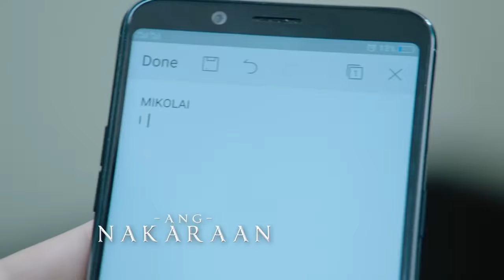Victor Magtanggol: Full Episode 45